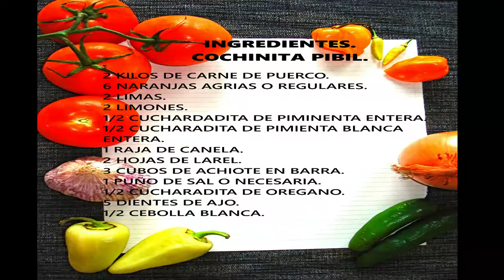Barbacoa de Res o Cerdo Una Delicia Hecha en Casa COMER!!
Cochinita significa cerdito o de res, por lo que la verdadera cochinita pibil consiste en asar un cochinillo entero. Alternativamente, el hombro de cerdo (lomo asado) o el lomo de cerdo se usa en muchas recetas. El alto contenido de ácido de la marinada y el tiempo de cocción lento ablanda la carne, lo que permite que se usen trozos de carne resistentes. Las recetas yucatecas siempre emplean el jugo de Sevilla o las naranjas amargas para marinar. En áreas donde las naranjas amargas no son comunes, el jugo de naranjas dulces combinado con limones, limas o vinagre se emplea para aproximar el efecto de la naranja amarga en la carne. Otro ingrediente importante en todas las recetas de pibil es el achiote (annatto), que le da al plato su color característico y agrega sabor. Por lo general, se come con guarniciones como: tortillas de maíz amarillo, cebolla roja en escabeche, frijoles negros refritos y chiles habaneros. Tradicionalmente, la cochinita pibil se entierra en un pozo con un fuego en el fondo para asarla y llegar a sus punto tradicional.

Cochinita means baby pig, so true cochinita pibil involves roasting a whole suckling pig. Alternatively, pork shoulder (butt roast), or pork loin is used in many recipes. The high acid content of the marinade and the slow cooking time tenderizes the meat, allowing otherwise tough pieces of meat to be used. The Yucatecan recipes always employ the juice of Seville or bitter oranges for marinating. In areas where bitter oranges are not common, juice of sweet oranges combined with lemons, limes, or vinegar are employed to approximate the effect of the bitter orange on the meat. Another important ingredient in all pibil recipes is achiote (annatto), which gives the dish its characteristic color and adds to flavor. It is usually eaten with side dishes such as: yellow corn tortillas, red pickled onion, refried black beans and habanero chilies. Traditionally, cochinita pibil is buried in a pit with a fire at the bottom to roast it.

MI VERSION ES DE CIUDAD EXPRESS RAPIDA Y DELICIOSA. Y SIN TANTA COMPLICACION LISTA PARA QUE LO INTENTES EN CASA Y VEAS LO FACIL QUE ES HACER ESTE DELICIOSO PLATILLO TIPICO.

INGREDIENTES.
COCHINITA PIBIL.

2 KILOS DE CARNE DE RES O PUERCO.
6 NARANJAS AGRIAS O REGULARES.
2 LIMAS.
2 LIMONES.
1/2 CUCHARDADITA DE PIMINENTA ENTERA.
1/2 CUCHARADITA DE PIMIENTA BLANCA ENTERA.
1 RAJA DE CANELA.
2 HOJAS DE LAREL.
3 CUBOS DE ACHIOTE EN BARRA.
1 PUÑO DE SAL O NECESARIA.
1/2 CUCHARADITA DE OREGANO.
5 DIENTES DE AJO.
1/2 CEBOLLA BLANCA.UN CANAL DONDE TE ENSEÑARE PASO  A PASO COMO PREPARAR ALGUNAS RECETAS DE COCINA Y SECRETOS QUE YO SE Y COMPARTIRE CONTIGO.

SONGS.
STAR.

MIDDLE.

final.
Sunday Spirit  0:17 / 1:43 Audionautix Pop | Happy